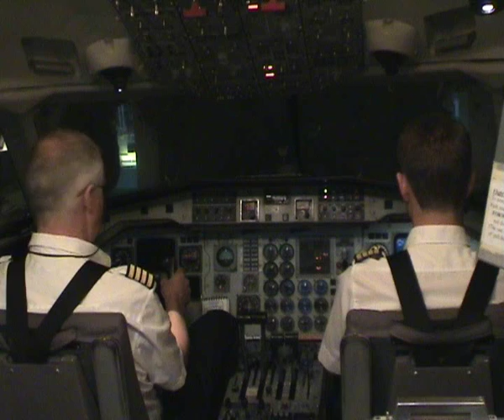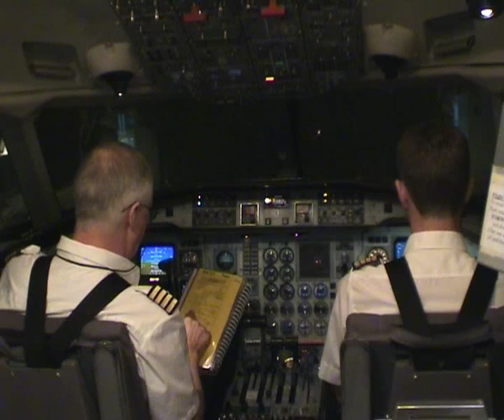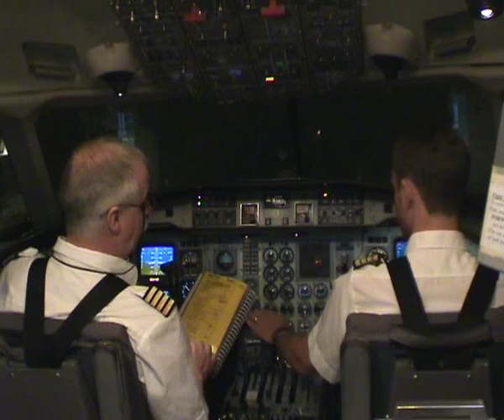double generator failure saab 340 simulator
Double generator failure, Saab 340 simulator Arlanda - Stockholm